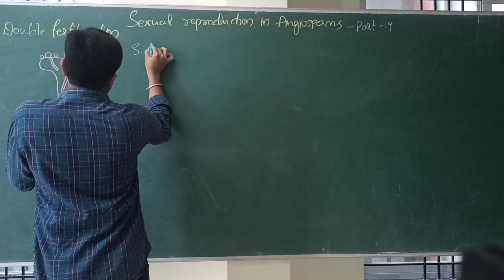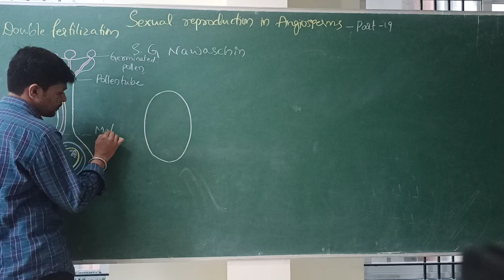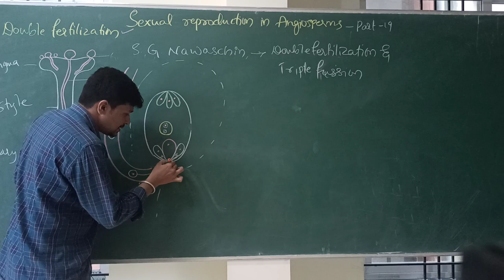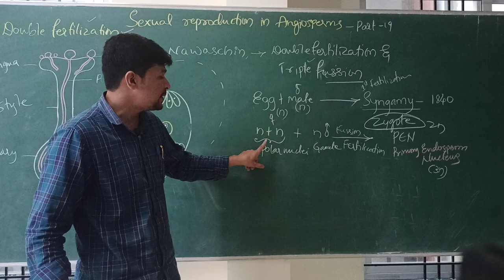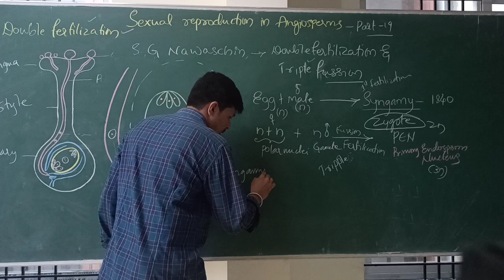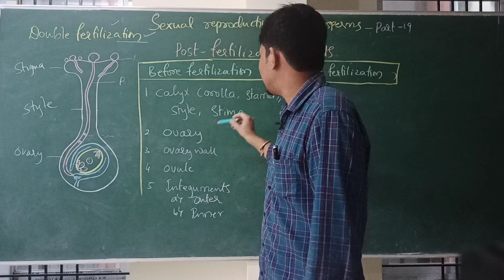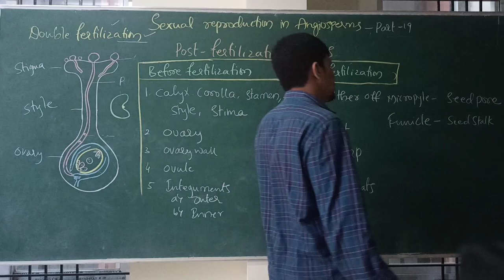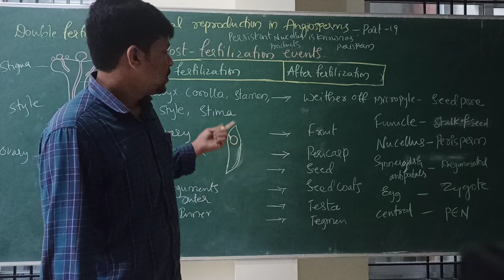PU-2 || BIOLOGY || PART-19 ||SEXUAL REPRODUCTION IN FLOWERING PLANTS||Prof.NAVEEN BHANGI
Double Fertilization & Tripple Fussion
BIOLOGY-Bendre PU College Dharwad